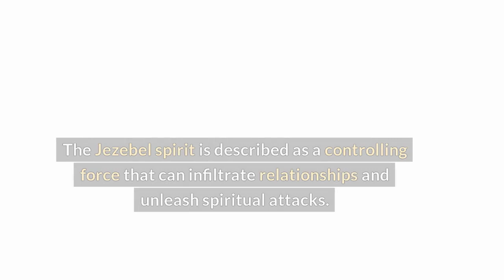Recognizing the Jezebel Spirit: Stop it Before it Takes Control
The author shares the testimony of a woman who encountered the Jezebel spirit in both secular society and the Church. The Jezebel spirit is described as a controlling force that can infiltrate relationships and unleash spiritual attacks. The author emphasizes the importance of spiritual discernment and highlights the detrimental effects of tolerating Jezebel, such as experiencing depression and feeling spiritually oppressed. The testimony includes instances of dreams symbolizing the spirit's influence and the difficulty of breaking free from its control. Strategies for dealing with Jezebel involve setting firm boundaries, recognizing the signs early, and ultimately ending relationships with individuals harboring the spirit.

The author underscores the need for discernment, as even those who intercede for deliverance may unknowingly possess the Jezebel spirit. The narrative concludes with a call to confront and rebuke the spirit, emphasizing the significance of discernment and early intervention to prevent Jezebel from taking hold in one's life. Thanks For Listening!

Jonas Clark
Spirit of Life Ministries Church
Hallandale Beach, Florida